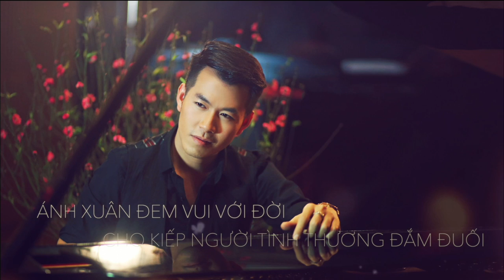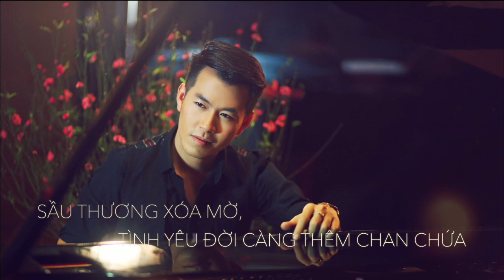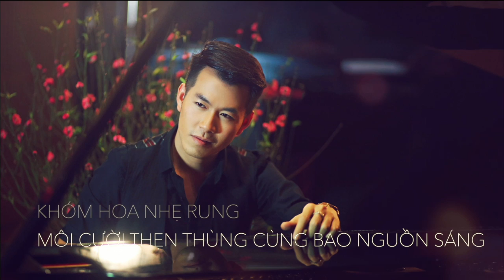ĐÓN XUÂN - Hồ Trung Dũng [Official Lyrics Video]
Composer: Phạm Đình Chương
Hồ Trung Dũng - Đón Xuân | Lyrics Video

Lyrics:
Xuân đã đến rồi, gieo rắc ngàn hồn hoa xuống đời
Vui trong bình minh, muôn loài chim hót vang mọi nơi
Đẹp trong tiếng cười, cho kiếp người tình thương đắm đuối
Ánh xuân đem vui với đời
Kìa trong vạt nắng,
Mạch xuân tràn dâng
Khóm hoa nhẹ rung, môi cười thẹn thùng cùng bao nguồn sáng
Bướm say duyên lành
Thắm tô trời xanh
Bầy chim tung cánh hót vui đón mừng mùa nắng tươi lan
Ta nghe gió về, đang thiết tha tựa muôn tiếng đàn
Xuân dâng niềm vui, cho ngày xanh không hoen lời than
Sầu thương xóa mờ, tình yêu đời càng thêm chan chứa
Khát khao xuân tươi thái hòa.
Cùng đón chúa xuân
Đang giáng xuống trần
Thế gian lắng nghe tình xuân nồng
Kiếp hoa hết phai đời hương phấn
Nào ai hững hờ
Xuân vẫn ngóng chờ
Tới đây nắm tay cùng ca múa
Hát lên đón xuân của tuổi thơ